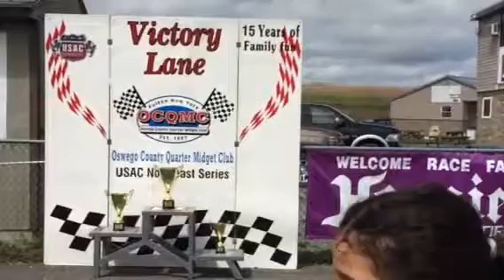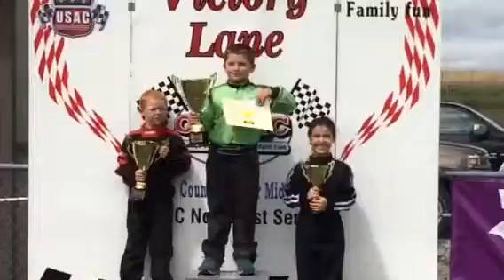OCQMC gJr Honda cup winners🏆